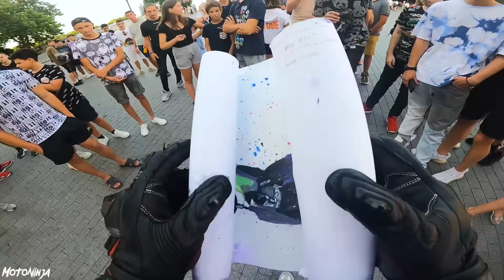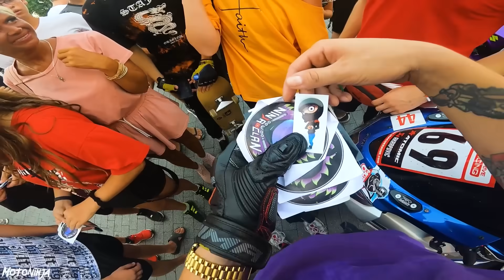РУССКИЕ В ОДЕССЕ! 1800 КМ на Спортбайке по УКРАИНЕ!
Ура! Наконец таки РУССКИЕ В ОДЕССЕ! Мы добрались, проделав путь Москва-Минск-Киев-Одесса и преодолели около 1800 КМ за весь маршрут. Конечно на Спортбайке это непросто поэтому часть пути проделали на пикапе , закинув мотоцикл в багажник) Но какая разница на чём когда ты едешь по УКРАИНЕ и любуешься красотой этих мест!
В этом мото дальняк у Юры немного сломался мото но мы быстро его починили у ребят в сервисе. Конечно Одесса мама оказалась очень уютным городком, а местные ребята очень тепло нас встретили на площади! Ради этого только стоит отправиться в путешествие на спортбайке снова. После встречи мы отправились на мотоцикле в крутое место, где есть длинная прямая с хорошим асфальтом и целый трек! Жаль в Москве такого места нету :(( Поэтому Украина постоянно нас радовала такими местами и мы остались на пару дней в городе курорт - Одесса!

00:00 В этом ролике...
00:19 Отправляемся Киев-Одесса
01:10 Поймали на трассе
02:00 Как мне Украина? Что понравилось
02:27 Почему поехали в Одессу не на мотоциклах
03:16 о Киеве, красоте и людях
03:32  С кем я еду
05:52  Прибыли в Одессу
07:41 Встреча с аудиторией в Одессе
12:06 А тебе дарили наклейку?
13:24 Приехал за 1000км на встречу
14:22 Killstreet по улицам города
14:43 6ой Километр Одесса
15:16 Гоночный трек около города
16:15 Оторвалась Gopro. Опять.
16:50 Сломался мотоцикл. Едем чинить.
17:25 мото ниндзя об Одессе
19:01 Единственные русские в Украине?
19:37 Провернуло вкладыши?
20:33 Самый быстрый мотоцикл в Украине
21:40 Новая резина от МотоДоктора